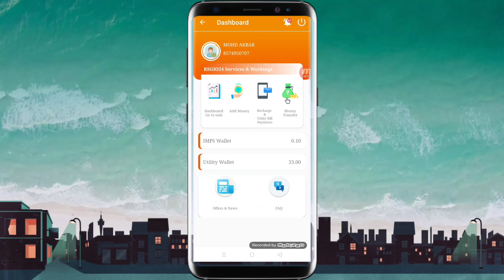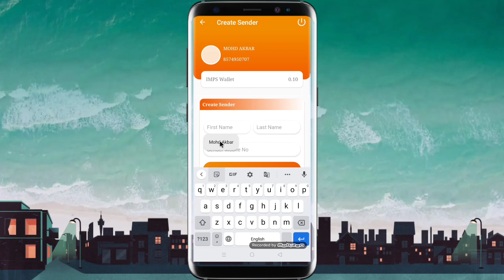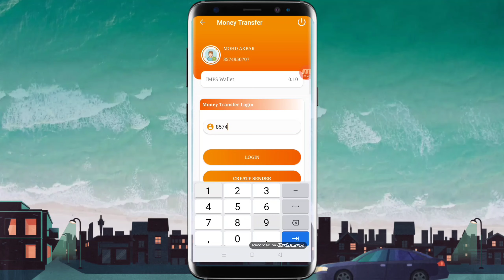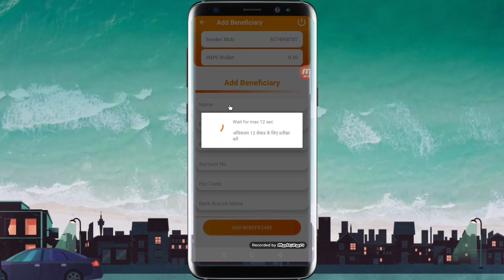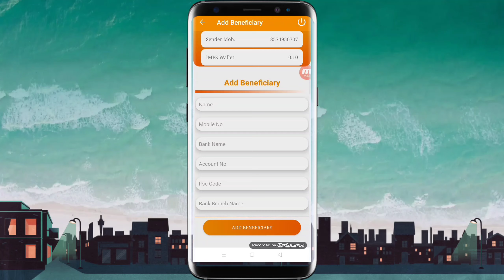Rsgio 24 Imps Wallet ko Bank me transfer Karne me as rahi problem Ka solutions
About Video
Agar aap ka Bhi Imps Wallet me payment Aaya hai Aur wo paisa bank me transfer Nahi ho paa Raha hai to ye video aap ke liye hai.